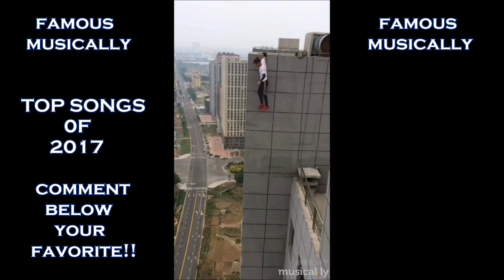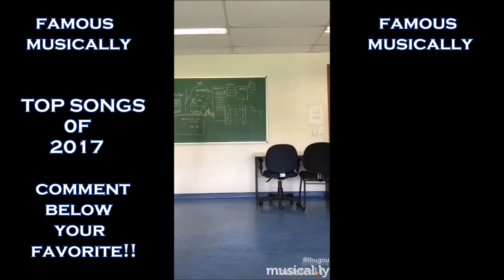Top Songs Of 2017 | Try Not To Sing Along Or Dance! Impossible Musically Challenge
Top Songs Of 2017 | Try Not To Sing Along Or Dance! Impossible Musically Challenge. The Best Song And Music On Musical.ly 2017. New Songs On Musically. The Best Songs 2017. The Top songs of 2017. Musical.ly Compilation Videos. Try not To Sing Challenge. Try Not to sing along challenge. Try not to dance challenge. Try not to laugh challenge.